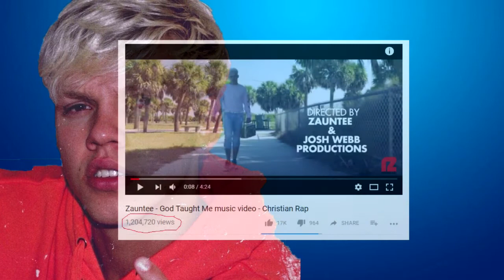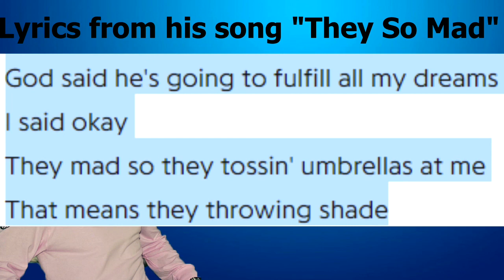WHY is Zauntee so Popular... and What’s Up With The Zealot Gang?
Why is Zauntee so Popular, and what’s up with the zealot gang? Zauntee has massively bolstered his audience in a short time, but how? Furthermore, why is this audience in particular so hardcore in supporting him?